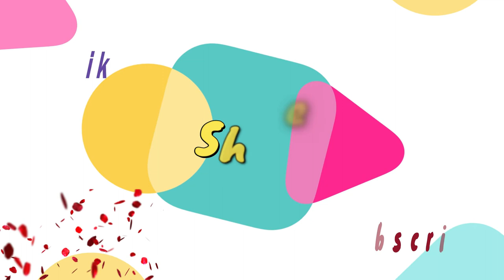Merry Christmas from Canary Wharf, London.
Today we visit Canary Wharf on our Christmas tour.
The light display is amazing!!!